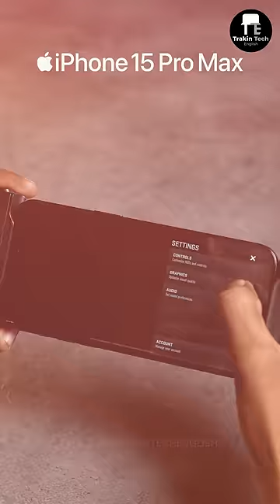3 Reasons Why iPhone is the Best Gaming Phone!